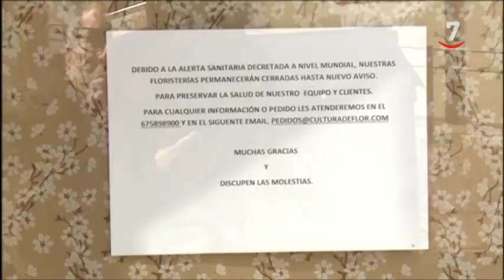Viveros y centros de jardinería, otro sector que se marchita